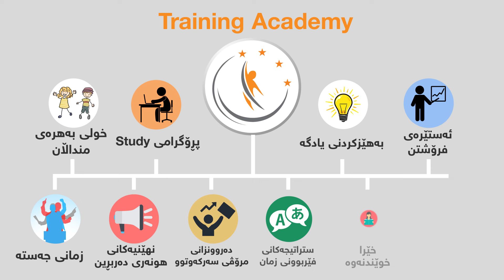پرۆگرامی ستەدی - زنجیرەی پێنجەم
پرۆگرامی ستەدی پڕۆگرامێکی تایبەتە بە شێوازی هەوڵدانی خوێندکارانی پۆلی ١٢ی ئامادەیی، بەو هیوایەی گشت خوێندکاران سوودمەندببن لێی.

بۆ ئەوەی بینەری زنجیرەکانی تر ببینیت سەبسکرایبی چەناڵەکە بکە و سەردانی ڤیدیۆکان بکە